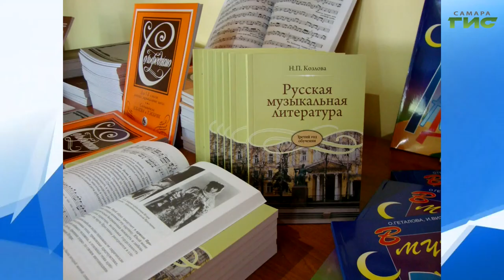"Город С" от 05.10.2020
В чем уникальность самарской музыкальной школы имени Дмитрия Кабалевского? Как привить ребенку любовь к музыке? Какие планы у школы, перешагнувшей шестидесятилетие? Смотрите программу "Город С". Гости в студии — Алина Бараненко, директор детской музыкальной школы им. Д.Б.Кабалевского и заместитель директора по учебно-воспитательной работе музыкальной школы им. Д.Б.Кабалевского Наталья Семина.